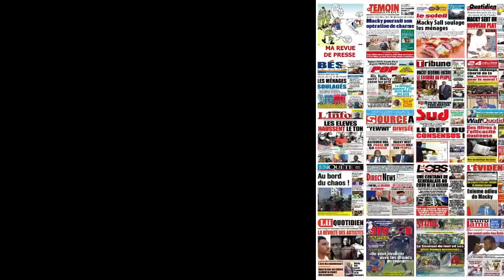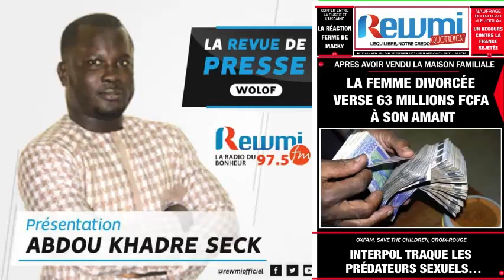REVUE DE PRESSE DU 25 02 2022 AVEC ABDOU KHADRE SECK WLF